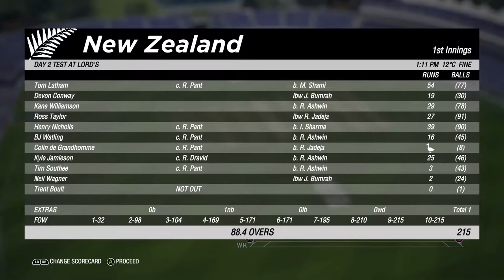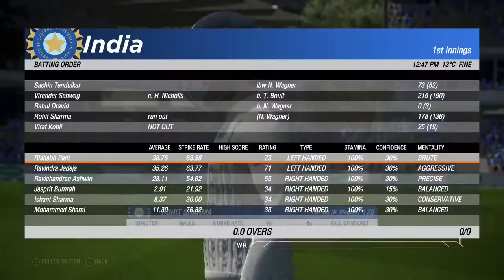Cricket 19 - WTC FINALS -WHAT IF - India had - Sachin Dravid & Sehwag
Agar India ke pass Sachin, Sehwag aur Dravid hote WTC Final mein, kya India jeet pati? Let's find out..

Earn World Glory At The Pinnacle Of Cricket!

Lead your team to international glory with Cricket 19. The truly global cricket simulation from Big Ant Studios, the leading name in authentic, realistic cricket action, Cricket 19 allows you to take control of your team, from club through national level, and lead them to T20, ODI, or Test Match glory.

Create your own club, stadia, sponsor logos and uniforms via Big Ant's acclaimed Cricket Academy to recreate your local matches and dramas!

Build a rookie player's career from their junior years at club cricket. Perform well and before you know it, you'll be leading your nation on to the field.